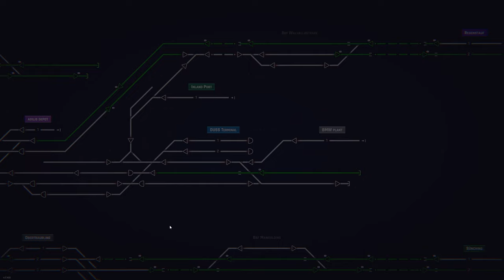Rail Route - Chaos in Regensburg!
Ich habe mir eine neue Map aus dem Workshop geholt: Wir sind Fahrdienstleiter in Regensburg und uns steht eine stressige Schicht bevor. Wie stressig? SEHR STRESSIG!